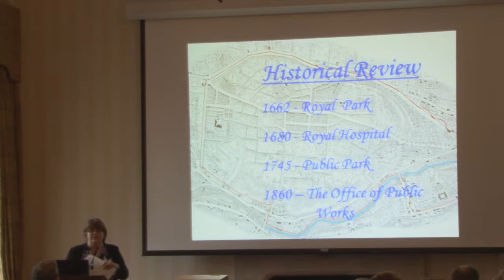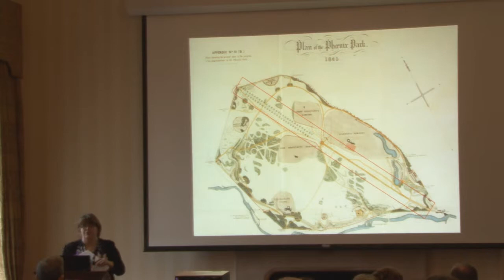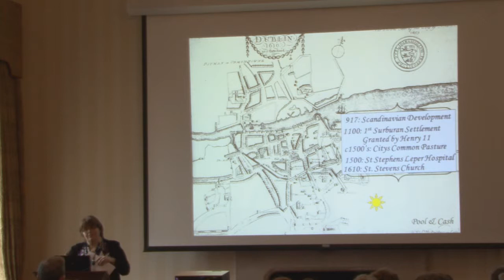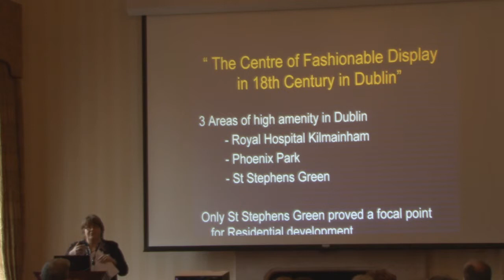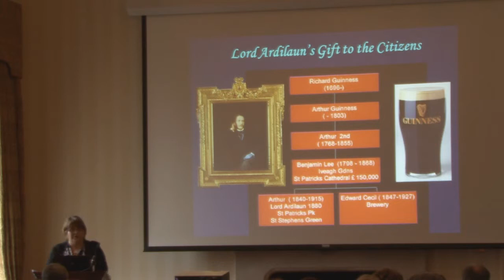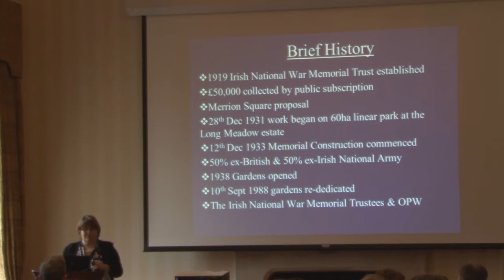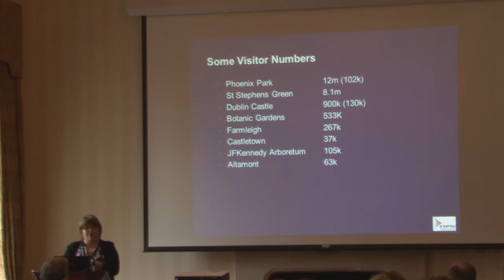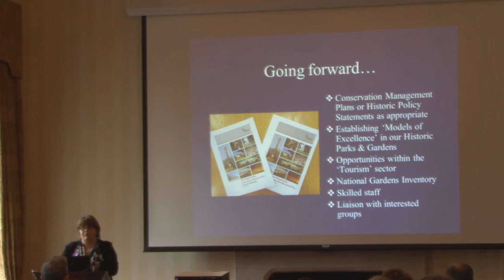Margaret Gormley - Overview of Dublin's Inheritance of Public Parks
Talk given at the joint Irish Georgian Society and Irish Landscape Institute seminar on "Dublin's Victorian and Edwardian Parks: A legacy to protect, cherish and celebrate" at the RDS on Tuesday 12th February 2013.